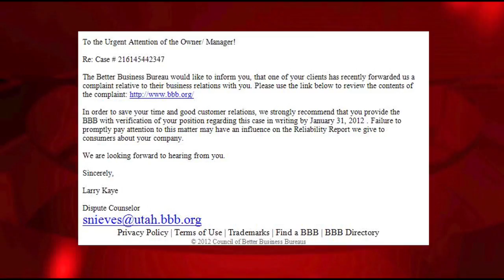BBB Phishing Scam